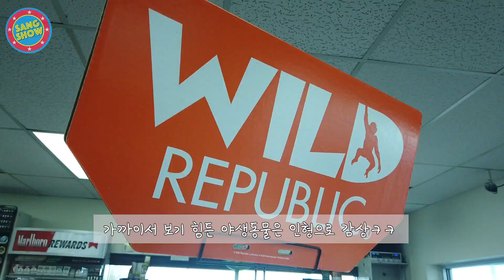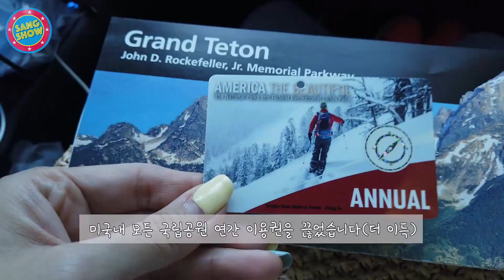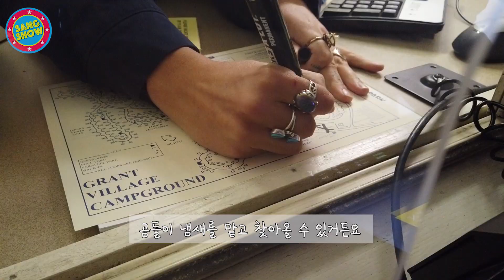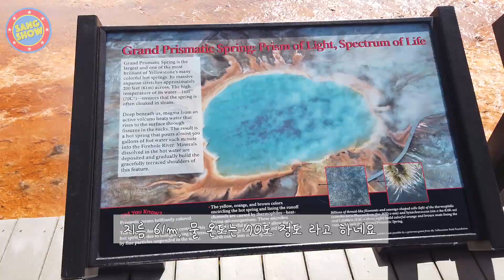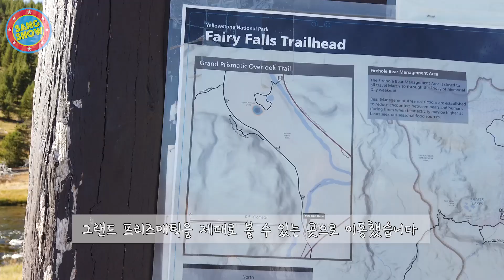[Eng] 여기 지구 맞아? 세계에서 가장 크고 아름다운 무지개 온천 | 미서부 로드트립 브이로그 2탄 | 옐로 스톤, 캠핑, 차박, 미국 여행 | 세계 자연 유산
생기 여러분 안녕하세요?

지난 시간에 이어 로드트립 2탄
죽기 전 꼭 가봐야 하는 곳, 옐로스톤 편입니다.
카메라로 담을 수 없는 아름다운 대자연
경이로움에 감탄하고
위대한 자연 앞에 한없이 겸손해 집니다.
언젠가 꼭 방문해 보시길 바라고
아직 못가보신 분들은 맛배기로 간접 체험 해보시기 바랍니다.